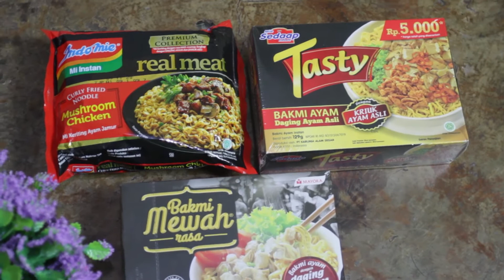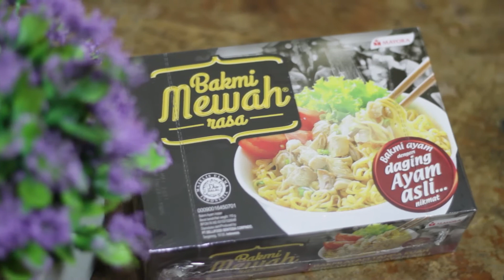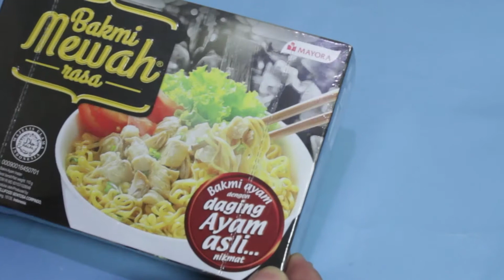INDOMIE REAL MEAT vs BAKMI MEWAH REAL MEAT, MIE SEDAP TASTY REALMEAT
Pada episode Maniak Mie kali ini kita akan mengadu 3 merk Mie yang mengelurakan topping Real meat, yaitu:

Indomie Real Meat
Chicken Mushroom
100 gram
IDR.5000

Bakmi Mewah Real Meat
Bakmi Ayam
110 Gram
IDR.10.000

Mie Sedap Tasty
Bakmi Ayam
129 Gram
IDR.5000

kalau menurut kalian mana yang paling pas dan mantap racikannya?